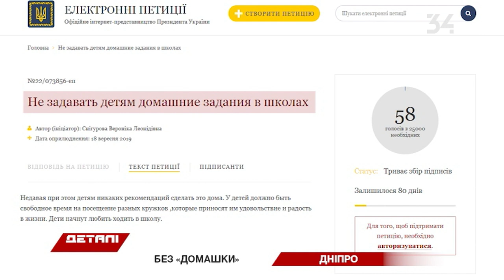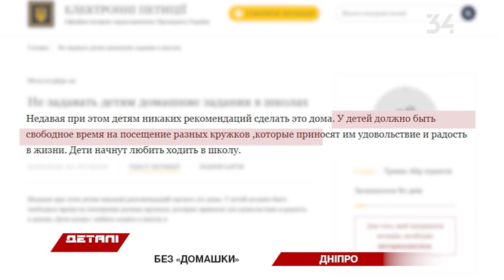В украинских школах хотят отменить домашние задания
Telegram без спама Facebook Instagram Эфир онлайн Много полезных и важных новостей